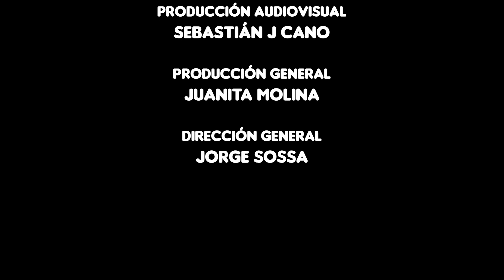Juan Felipe Guarín/Pride & Joy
Composición: Stevie Ray Vauganh
Género: rock
Producción Musical ENC: Daniel Sossa
Arreglo: Carlos Celis

Intérpretes
Voz y guitarra eléctrica: Juan Felipe Guarín
Guitarra eléctrica 2: Carlos Celis
Bajo eléctrico: Selene Higuera
Batería: Willy Echavez

Profesor: Carlos Celis
Instrumento: Guitarra eléctrica

Grabado el 27 de junio en el Teatro La Candelaria; Bogotá-Colombia
2021
Escuela Nueva Cultura